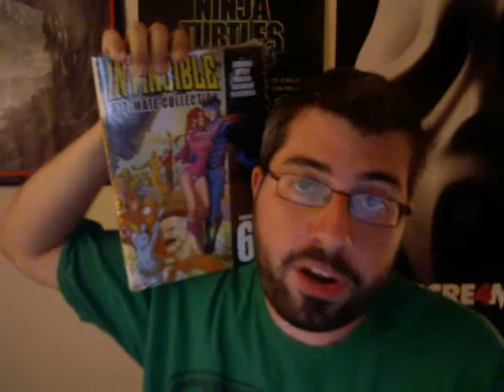The Definitive SDCC 2011 Rundown: Day 3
An all-inclusive, all-access report on everything that happened on Day 3 of the San Diego Comic Con 2011, sorted into 5 handy categories.